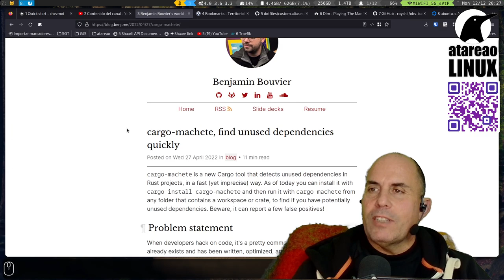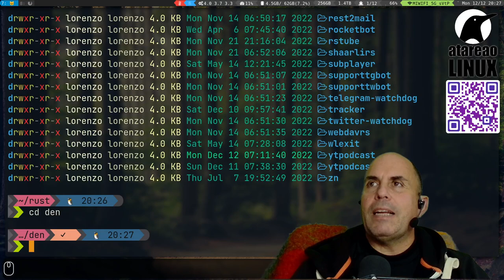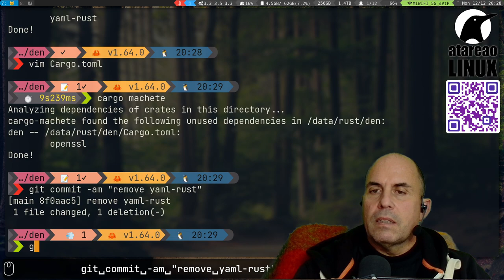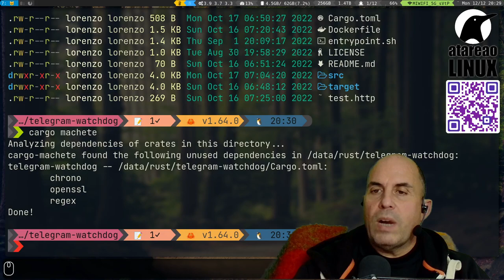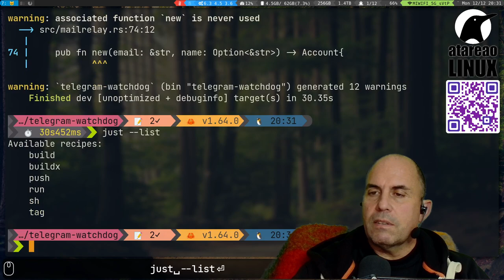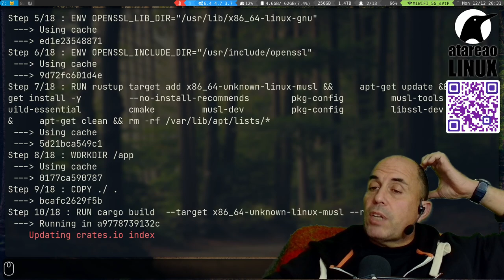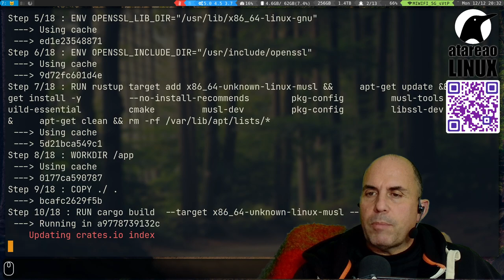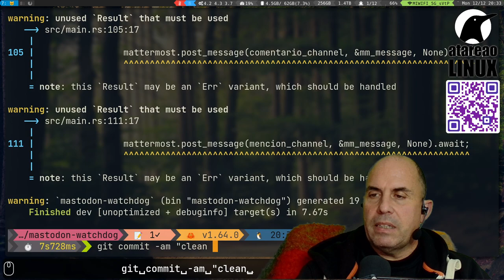Cargo machete... limpiar de dependencias tus proyectos en Rust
Si has empezado a trabajar con Rust, te habrás dado cuenta que un proyecto se cargue de dependecias innecesarias es algo relativamente sencillo. Pero no lo es tanto de deshacerte de ellas... o si...
Gracias a cargo machete puedes limpiar tu proyecto de forma realmente sencilla.